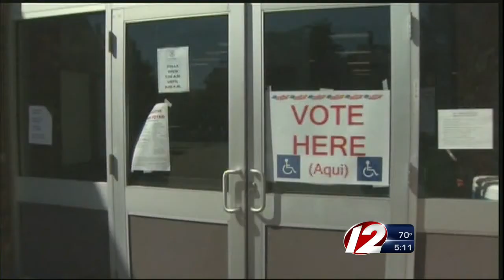Court Denies Manual Recount in Disputed Primary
The RI Supreme Court has ruled against former candidate Carlos Tobon by a vote of 3 to 2.